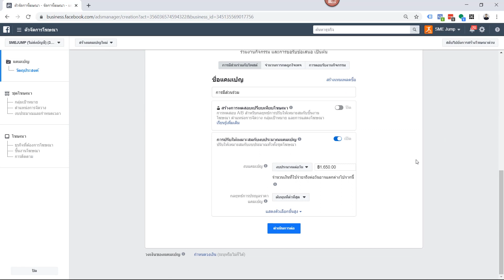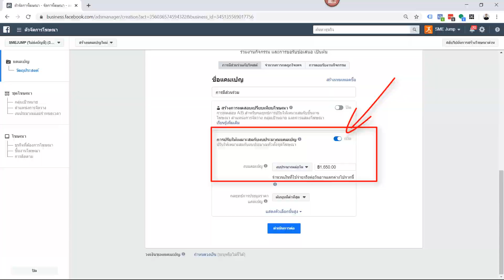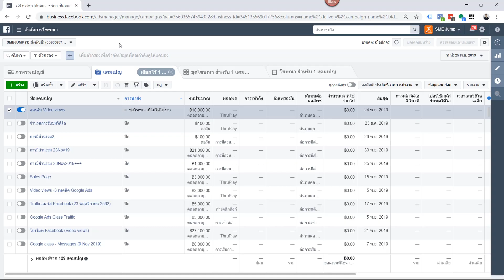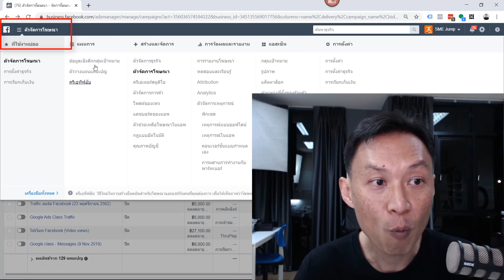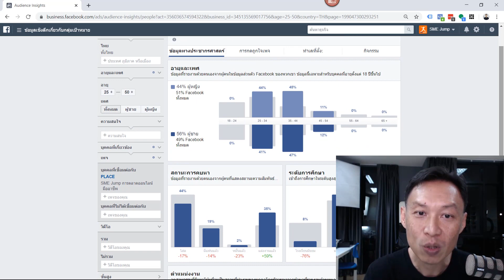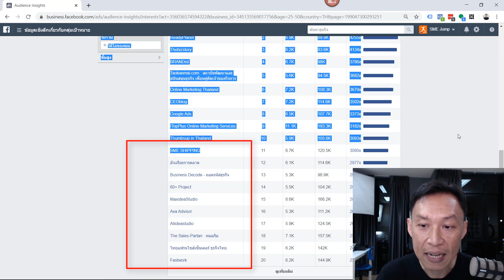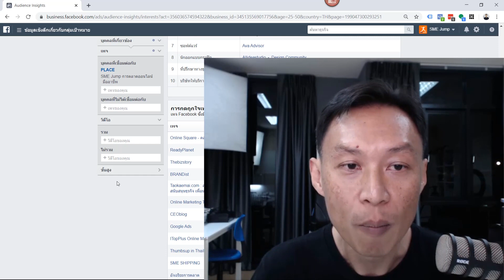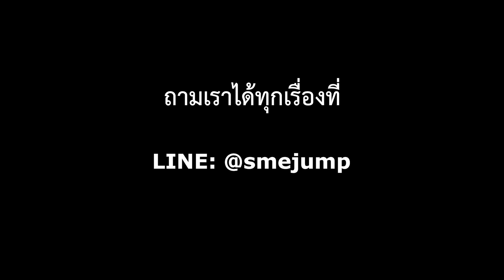3 วิธีทำให้ค่าโฆษณาเฟซบุ๊คถูกลง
3 วิธีทำให้ค่าโฆษณาเฟซบุ๊คถูกลง
วีดีโอนี้แสดงวิธีทำให้ค่าโฆษณา Facebook ถูกลง โดยใช้ตัวจัดการโฆษณา ดูวีดีโอนี้จบ สามารถทำได้ทันที!
ติดตามชมวีดีโอตัวต่อไป:
LINE: @smejump หรือคลิกที่ลิงค์นี้